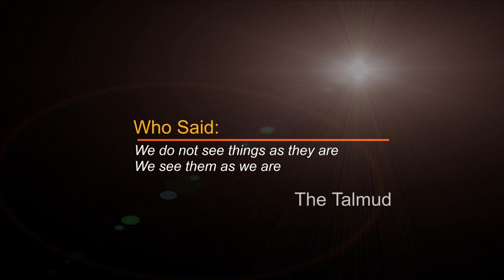Nymph Falls Comox Valley | Vancouver Island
Nymph Falls Comox Valley Vancouver Island, Puntlage River Courtenay BC

Nymph Falls is 150 acres of second-growth forest. The Nature park is a popular swimming hole and in the late fall the salmon swim upstream to spawn. It has carved fish ladders to assist the Salmon pass the falls and rapids. It is not uncommon to see fish jumping or eagles swooping down to grab a fish.

The trail is mobility friendly, and it is a very short walk to the falls from the parking lot. Lets not forget about the forest. This Nature park is not all about the falls, the woods that surround the falls are just as mesmerizing.
Nympha Falls is a great spot for a day hike or just out to walk your dog.

00:00 - [ Content of first chapter ]
01:00 - [ Content of second chapter ]
02:00 - [ Content of third chapter ]

Youtube recently changed the way they monetize my content. My channel now need 1000 subscribers so it would be awesome if you could show your support by both watching my videos and subscribing to my channel if you have not already done so. Monetizing my video's allows me to invest back into the channel with new equipment so a small gesture from you goes a huge way for me. Thanks for you support.